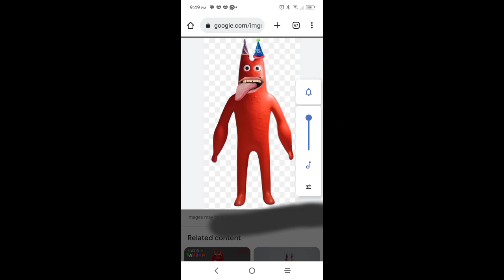real mouth and eyes ban ban